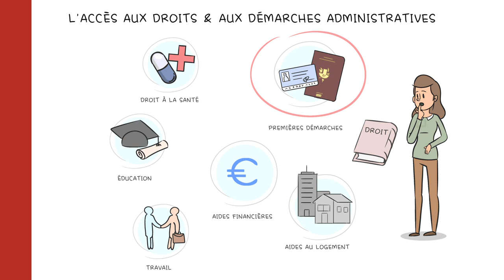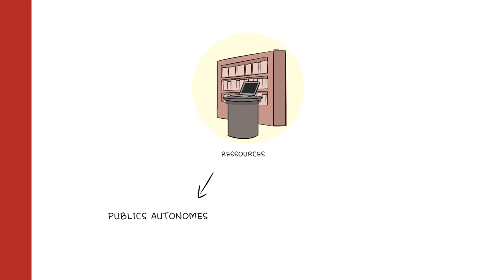Accès aux droits et démarches administratives